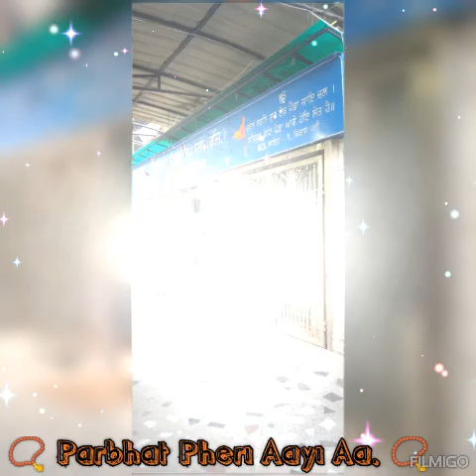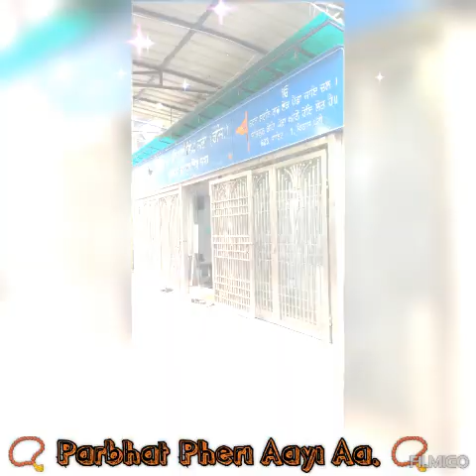Parbhat Pheri Aayi Aa Gurpurab Prakash Purab Dhan Guru Nanak Ji SaurabhBedi Waheguru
*📿 Kal Taaran Guru Nanak Aaya. 📿*

*🙏🏻 पहली पातशाही धन धन धन श्री गुरु नानक महाराज जी दे जन्म दिहाड़े दी लख-02 बधाई होवे जी Gurpurab दे ओस ते गुरुद्वारा गुरू सिंह सभा शंकर गार्डन विकासपुरी नगर कीर्तन NagarKirtan निकलेया (10.11.24, Sunday) ते जी तुसी वी बाबा जी दे दर्शन कर अपना जीवन सुफला बनावो ते गुरु प्यारियों कौशिश करो जी तुसा वी सवेरे छेती उठ के आपणी गुरु महाराज जी दे चरना दी धूढ आपने मथे ला के प्रभात फेरी च हाजरी लाओ ते अपना जीवन सुफल बनावो जी इक वारी हथ जोड़ के 👏🏻 गज के आखो वाहेगुरू जी का खालसा वाहेगुरू जी की फतेह धन धन धन श्री गुरु नानक देव महाराज जी. 🙏🏻*